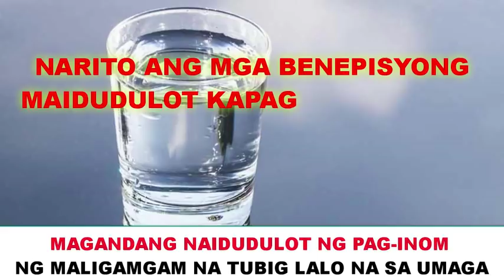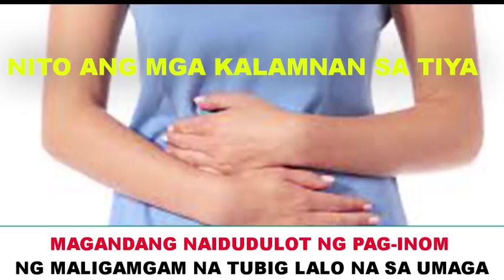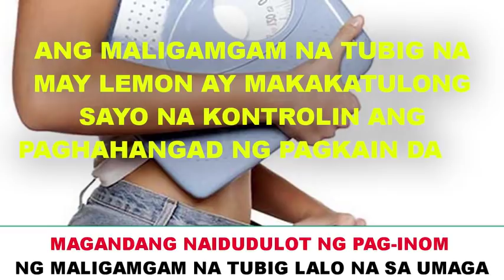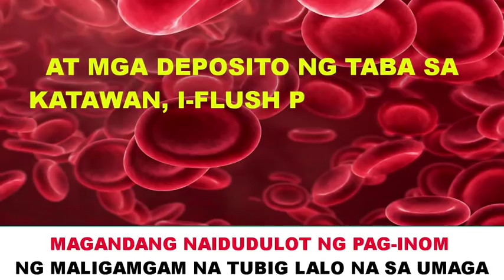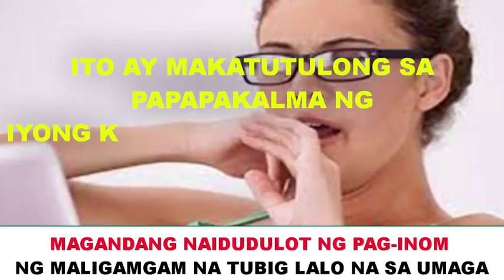Benepisyo ng pag-inom ng maligamgam na tubig sa umaga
Magandang Maidulot ng pag-inum ng maligamgam na tubig lalo na sa umaga.

Please do visit also our online store to purchase JM Ellama Merch - ZICAT ACO-D2

JM Ellama